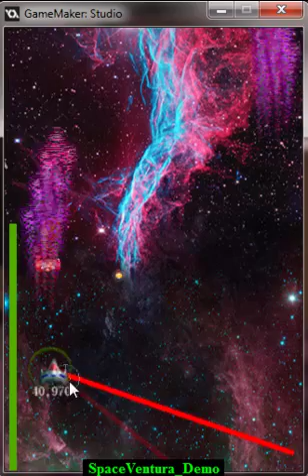Space Ventura gameplay